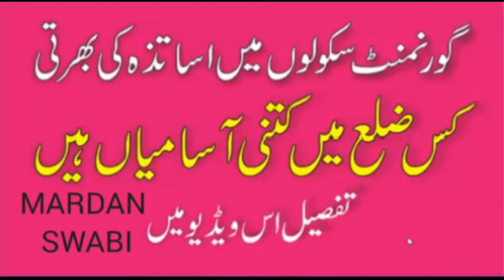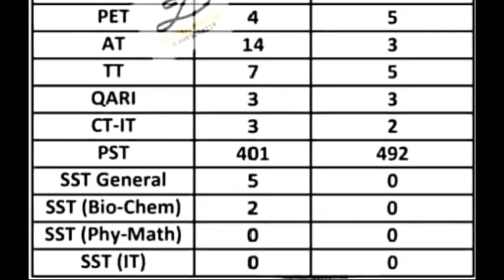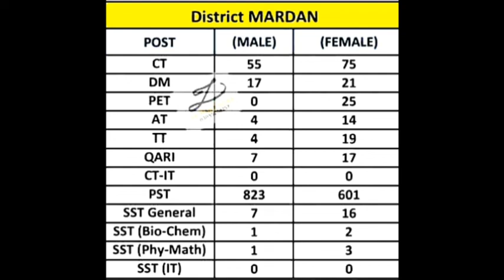EDUCATORS JOBS/MARDAN DIVISION KPK/District wise Distrbution of Seat/Mardan/Swabi/ETEA KPK JOBS 2021